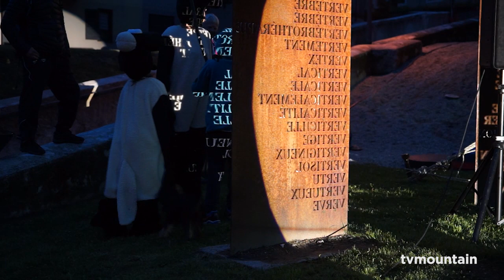Spectacle ArtVie La Nuit des Musées Maison Forte de Hautetour Saint-Gervais Mont-Blanc culture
Mai 2019, culture montagne, spectacle vivant, danse escalade, slackline... Spectacle de l'association ArtVie... La Nuit des Musées, Maison Forte de Hautetour, Saint-Gervais Mont-Blanc...
Le spectacle a été créée spécifiquement pour Saint-Gervais Mont-Blanc avec la volonté de retracer l'histoire du lieu du Mont-Blanc et de mettre en lumière la Compagnie des Guides de Haute montagne du Val Montjoie...

Les Guides de Haute Montagne.
Olivier Bégain, Stéphane Moussard, Olivier Besson, Julien Pelloux, Ludovic Jacquet, Bertrand Doligez...